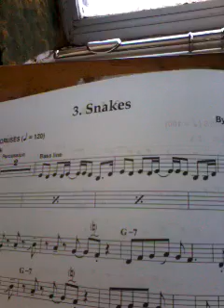Snakes flauta transversal José Carlos Sales da Costa (071)991426474